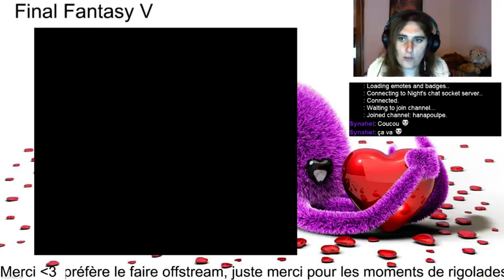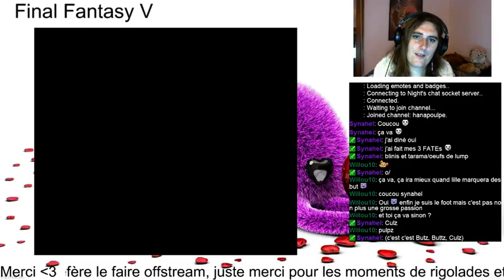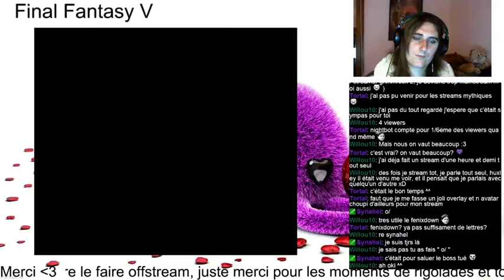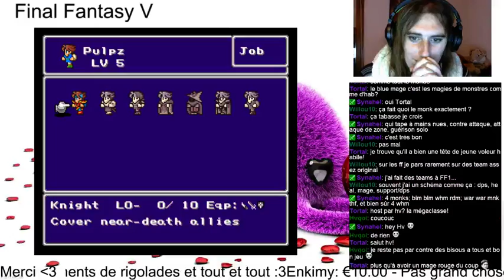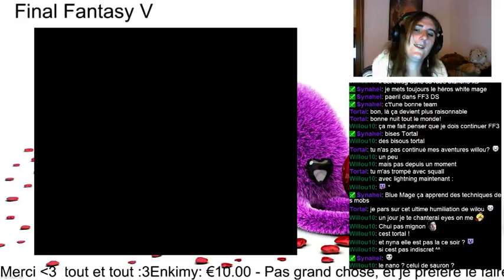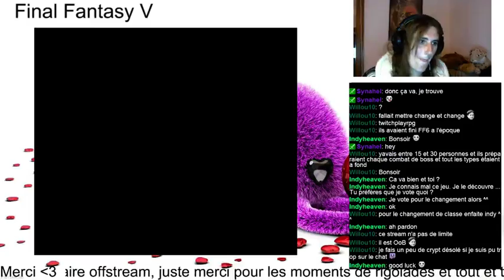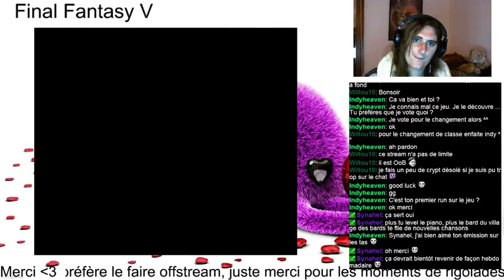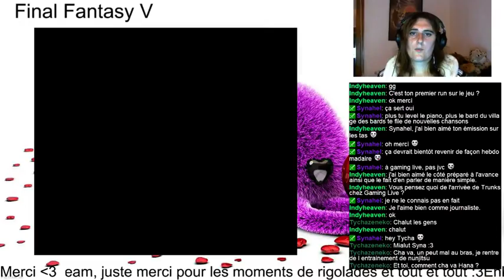Final Fantasy V - Fil Rouge - Part 1